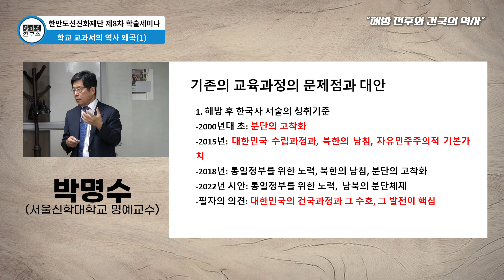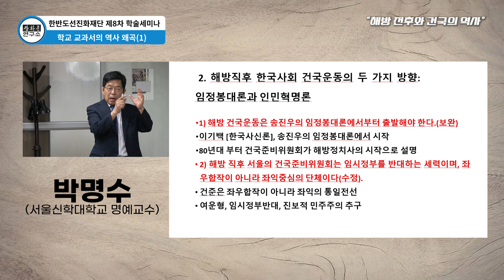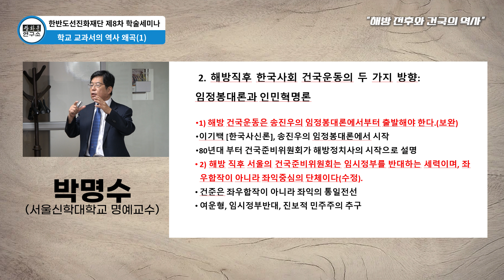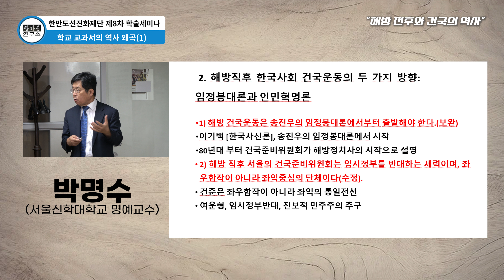[한반도선진화재단] 해방 전후와 건국의 역사ㅣ박명수 서울신학대학교 명예교수